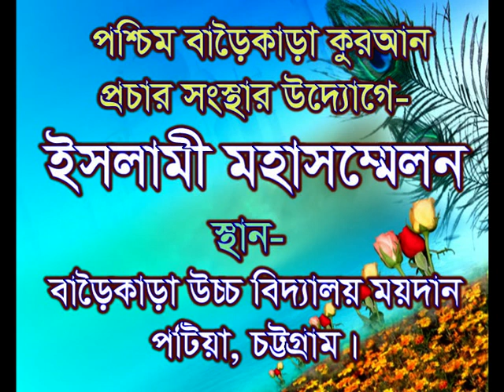মাওলানা্ ওবায়দুল্লা হামযাহ্ পটিয়া মাদরাসা- তখ্য ভিত্তিক আলোচনা শুনলেই বুঝতে পারবেন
তখ্য ভিত্তিক আলোচনা   পরিবেশনায়-আল-আরব এন্টারপ্রাইজ,হাটহাজারী,চট্টগ্রাম   স্থান- পশ্চিম বাড়ৈকাড়া উচ্চ বিদ্যালয় ময়দান, পটিয়া,চট্টগ্রাম। ইসলামের বাণী সর্বত্র বিস্তারের জন্য আমরা চেষ্টা চালিয়ে যাচ্ছি। আমাদের এই প্রচেষ্টার সাথে আপনারা ও সঙ্গী হোন।